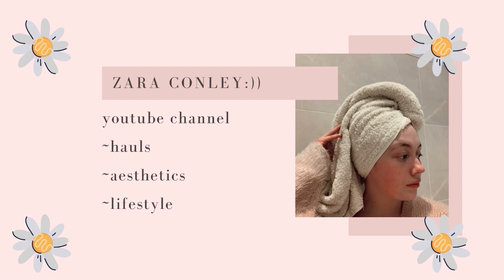WHERE HAVE I BEEN !?! pack with me for Christmas at home :)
Hi angels I am so sorry it has been forever since I last posted on YouTube I have been super busy with uni and getting life motivated and on track BUT I am back and hopefully here to stay, I have missed you all and sharing snippets of my life with you on YouTube. I really hope you are staying safe especially in this weather and hope you like this video, I honestly can’t wait to get home for the next few weeks and take some form of chill pill lol.

Have a great week angels and enjoy the festive holidays xoxo